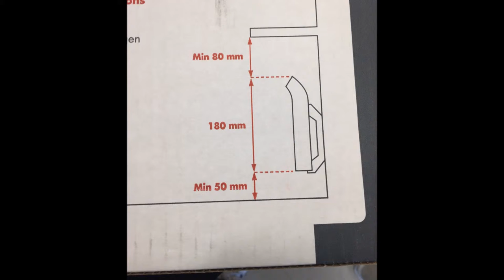Årstad VGS PTF VG1 2016 1ELA Smarthus film Aleksander,frank og Jonas